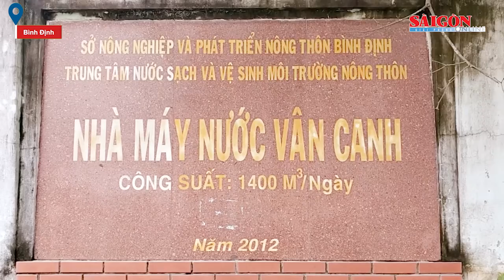Nhà máy nước Vân Canh hơn 7 tỷ đồng bị bỏ hoang gần chục năm, cỏ mọc um tùm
Nhà máy nước sạch Vân Canh (đặt tại huyện Vân Canh, tỉnh Bình Định) đầu tư với số vốn 7,1 tỷ đồng, được đưa vào khai thác từ tháng 1-2013 nhưng hoạt động cầm chừng không được bao lâu thì “đắp chiếu”. Khi được hỏi thì chủ đầu tư cho biết, công trình đã được bàn giao về cho huyện Vân Canh, nhưng gần cả chục năm qua bị bỏ hoang.